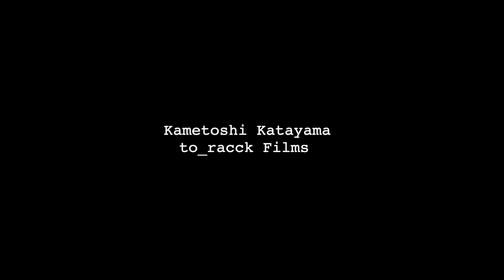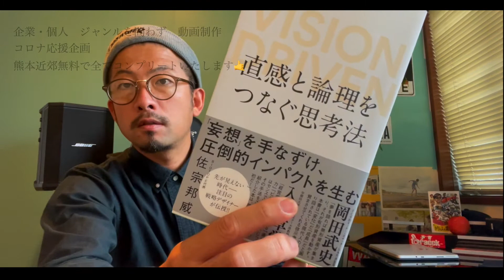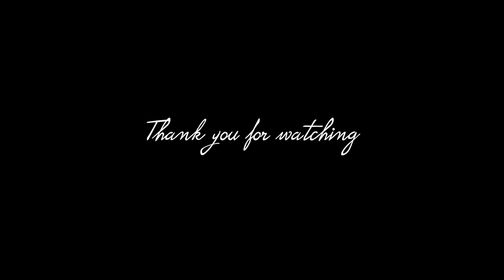【片山亀寿べしゃりチャンネルVo,17】 読書と老眼と、、、、笑